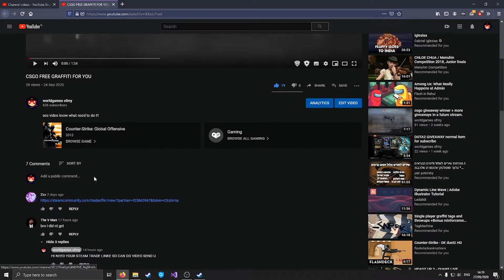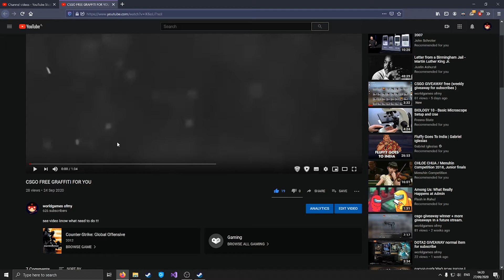csgo giveaway winner - u can win ez gifts to easy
help come to live steam help  with time u see , so i can give u more skins and gifts for all and good one ..